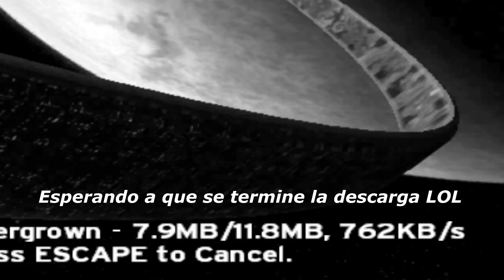Halo CE - después de 2489 trillones de años xD sin volver a jugar- -TheTeddyXD- 2019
!ABREME!

QUe tal mi gente vomo amdamos yo refgular porque no subo videos a dirio y menos cuando se trata de esto jode

un gamplay despues de 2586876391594 de años sin subir nada de Halo CE vuelvo con algo poco abitual

no tengo mas que decir que disfruten del vídeo

Teddy XD o Timmy 006#6411